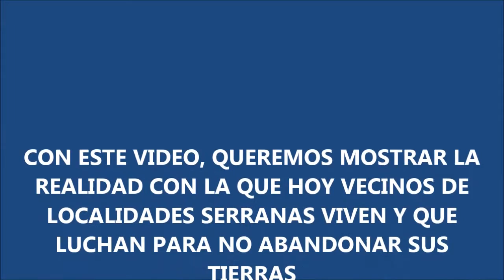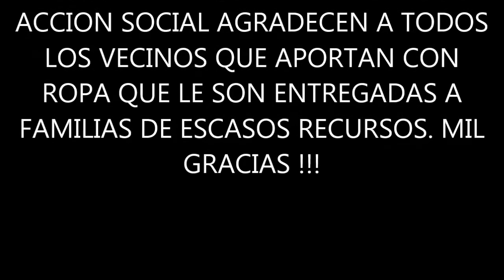VISITA A FAMILIAS DE LA HOYADA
AYUDA A FAMILIAS DE ESCASOS RECURSOS EN LA LOCALIDAD DE LA HOYADA. AREA DE PRENSA 016.